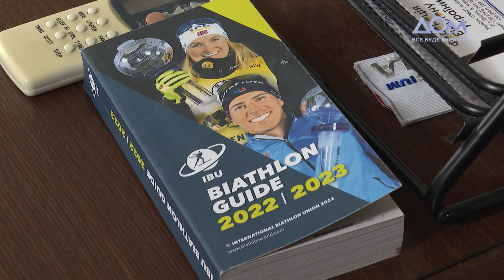Приїзд Світоліної в Україну. Допомога Ірпеню. Відверто про біатлон та зимовий футбол | Коло спорту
"Коло спорту" – це щотижнева програма з актуальним аналізом спортивних подій, ексклюзивами від українських спортсменів і функціонерів та згадками про особисті історії та майбутні перспективи.

Цей випуск присвячений майстер-класу Еліни Світоліної та її фонду в Україні, боротьбі української олімпійської спільноти проти Міжнародного олімпійського комітету через умови допуску росіян і білорусів до Ігор у Парижі, перспективам українських клубів та гравців у футбольних єврокубках, а також трагічним подіям та наслідкам землетрусу в Туреччині.

Крім того, ви дізнаєтесь історію рекордсмена України з лижної акробатики Дмитра Котовського та яким бачить розвиток біатлону народний депутат та новий очільник Федерації біатлону України Іван Крулько.

00:00 Вступ
00:27 Анонс
00:52 Трагедія в Туреччині
02:18 Боротьба проти допуску росіян і білорусів до змагань
03:39 Анонс
03:52 Виступ Дмитра Котовського
08:12 Розвиток біатлону
09:12 Ексклюзив з Іваном Крульком
13:56 Майстер-клас від Еліни Світоліної
16:01 Ліга чемпіонів
19:35 Найрезультативніший гравець в історії баскетболу
20:05 Прощання